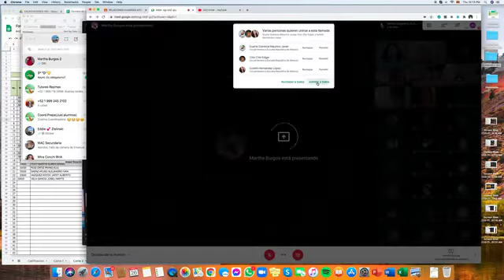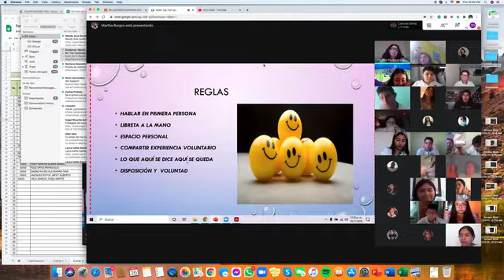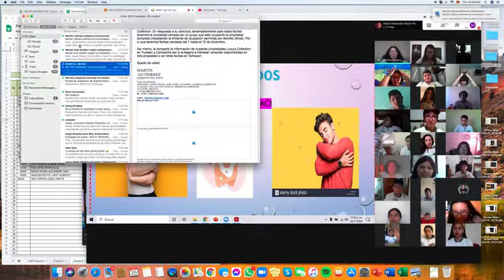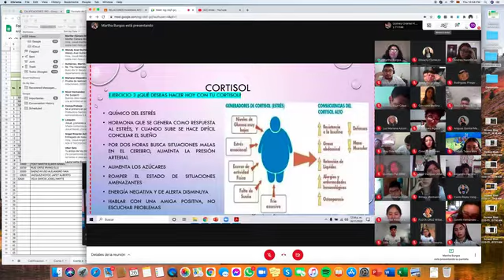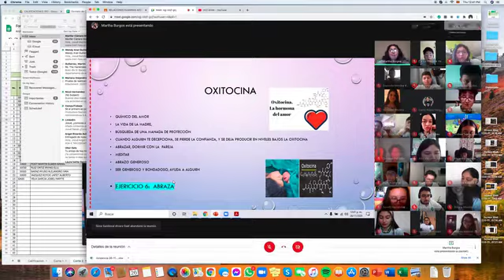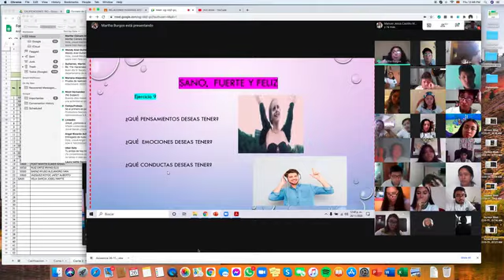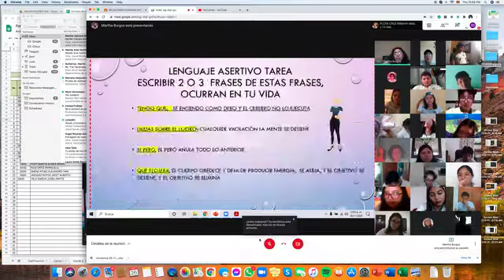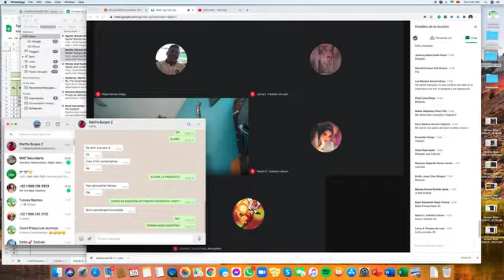TALLER DECIDE SER FELIZ A,B,C,D